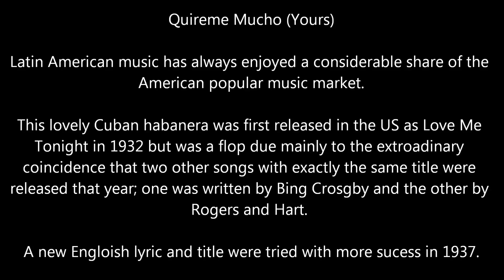Quireme Mucho (Yours)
Quireme Mucho (Yours) by Radio Days from the 'Love Is On The Air Tonight' CD - Jeff and Pat vocal.